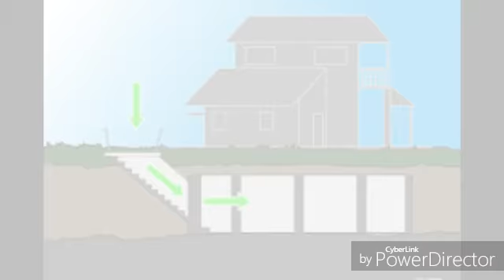Consejos para construir un Bunker